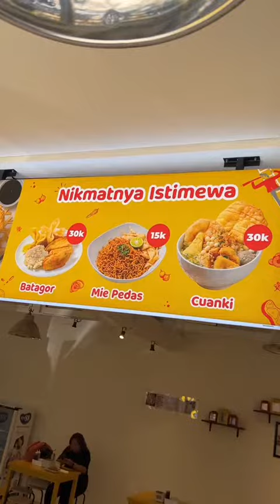Salah satu cuanki kesukaan akh di Bandung! Udah agak modern sih, tapi jujurly ini endaakkkk😍 #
Salah satu cuanki kesukaan akh di Bandung! Udah agak modern sih, tapi jujurly ini endaakkkk😍 safirakus @Nikmatnya Istimewa 🍜